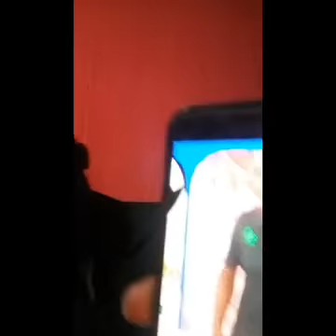Live 26 mai 2020 flach flach enfòmasyon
Zanmi m yo pabliye abôné epataje svp like paj la svp